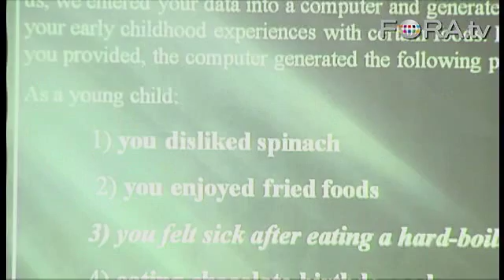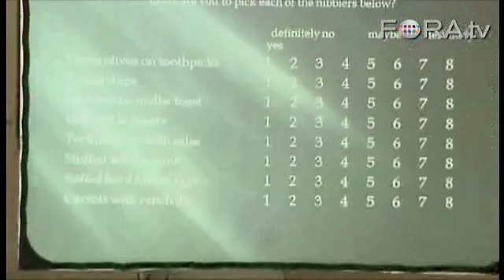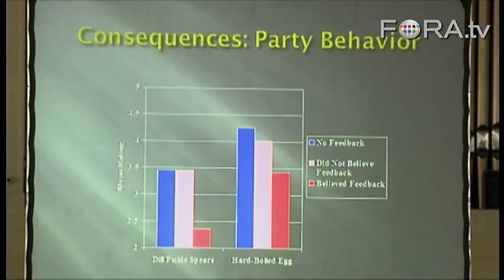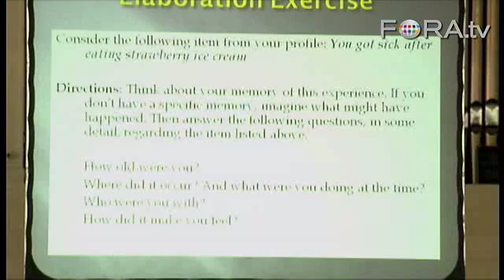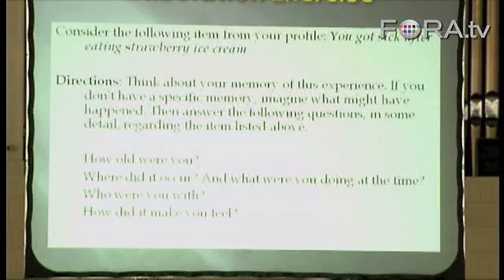Brainwashing: The Key to Weight Loss? - Elizabeth Loftus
Elizabeth Loftus discusses her psychological work using false memories to influence food choices. By embedding a false food experience, Loftus found subjects avoided fattening foods after being convinced the food caused them to be extremely sick.

Elizabeth Loftus, psychologist and distinguished professor at the University of California, Irvine, discusses the prevalence of false memories. She describes her own experiments in creating false memories, and explains how this impacts fields ranging from law to dieting.  - Chautauqua Institution

Elizabeth Loftus, Distinguished Professor at the University of California, Irvine, studies human memory. Her experiments reveal how memories can be changed by things that we are told. Facts, ideas, suggestions and other post-event information can modify our memories. The legal field, so reliant on memories, has been a significant application of the memory research. She is also interested in psychology and law, more generally.